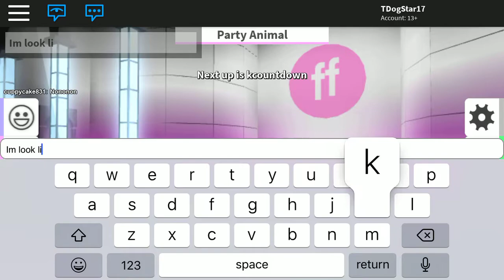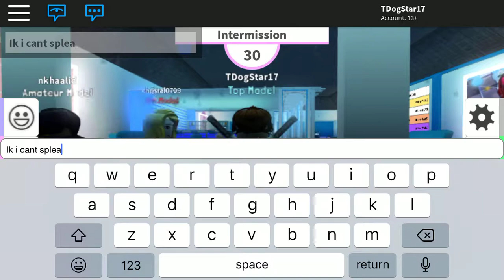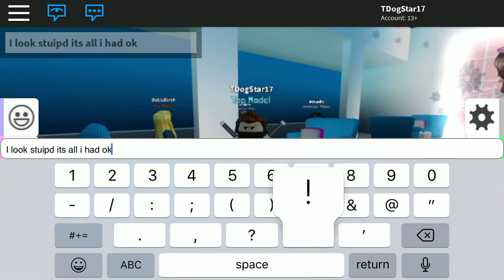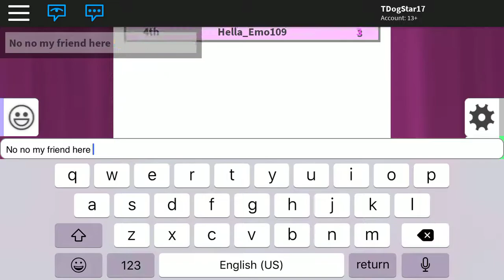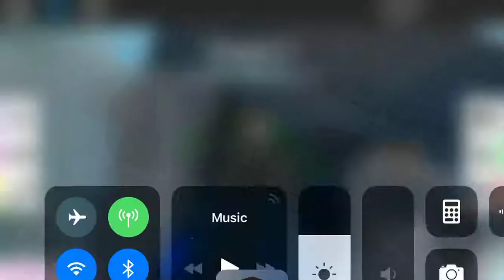Going as a boy is this game